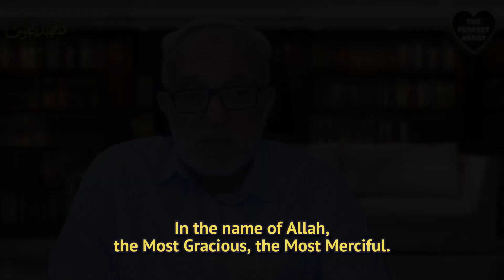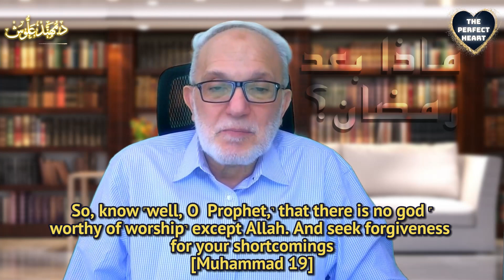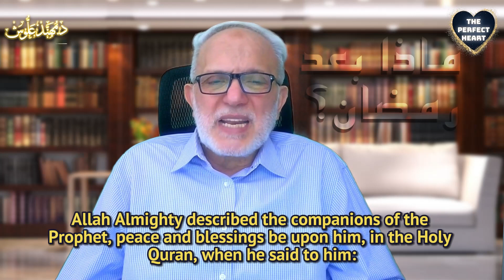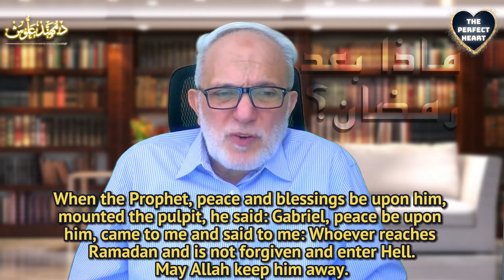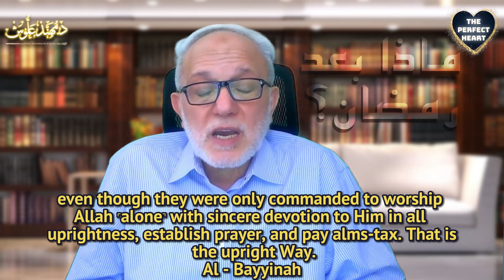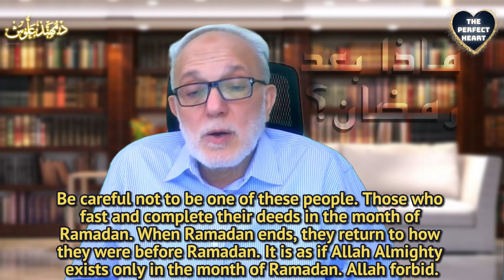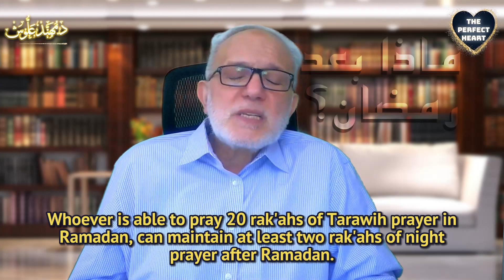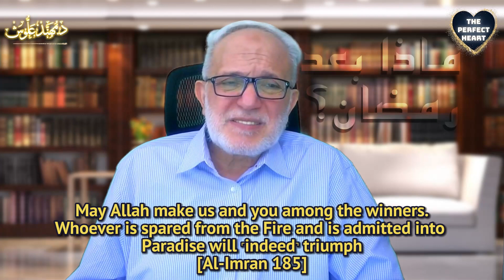Ep 30 With Quran in Ramadan | الحلقة ٣٠ | مع القرآن في رمضان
Chapters |  الفصول
0:00 - Question | سؤال
3:12 - After Ramadan |  ماذا بعد رمضان؟